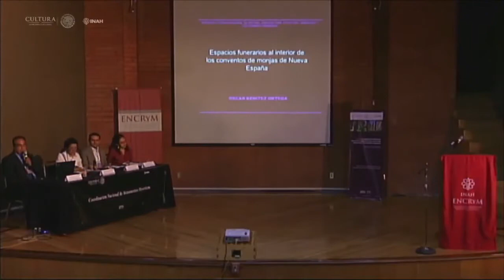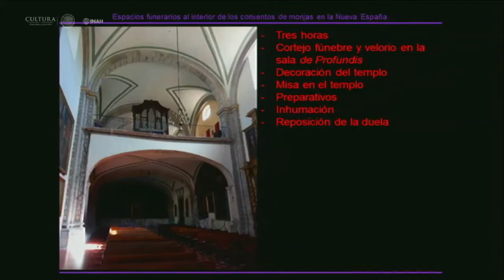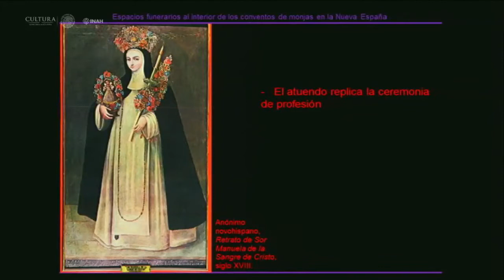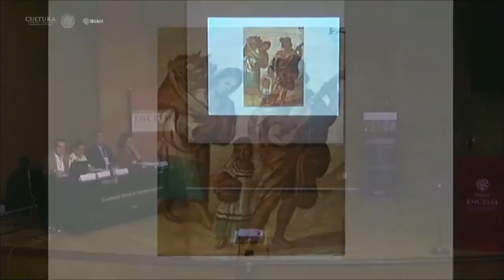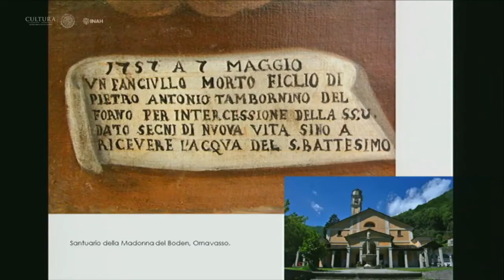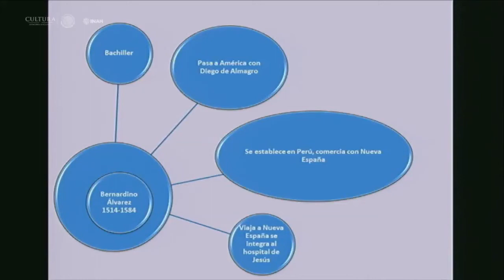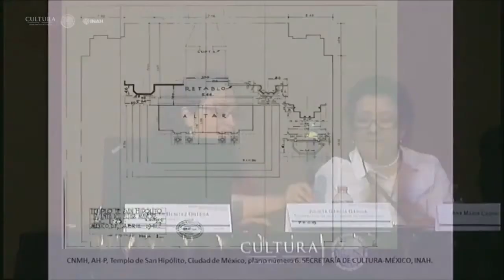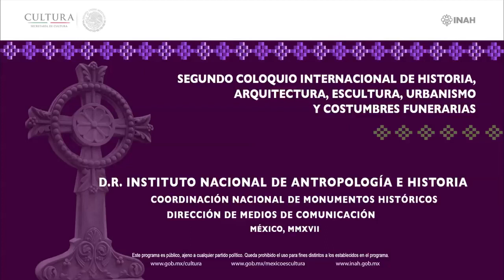Mesa 2: Virreinal 1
Segundo Coloquio Internacional de Historia, Arquitectura, Escultura, Urbanismo y Costumbres funerarias

Ponencias:
Espacios funerarios al interior de los conventos de monjas de Nueva España
Óscar Benítez Ortega - Becario FA, UNAM 0:01:34

La cruz de los infantes: las cruces atriales y sus usos funerarios
Óscar Molina Palestina - CNMH, INAH 0:29:07

Bernardino Álvarez: fundador de la orden novohispana de la Caridad de san Hipólito
Julieta García García - CNMH, INAH

Modera: Ana María Castro Velasco